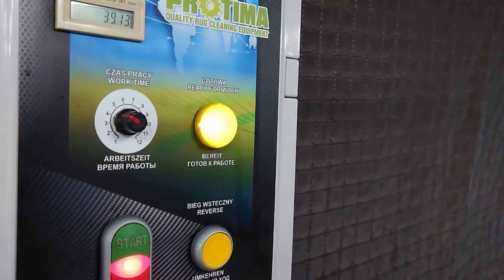Pranie długiego i bardzo brudnego dywanu. Brązowa woda wypływała. Przepiękne wzory i kolory ożyły💪😍🌊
Witajcie Kochani ! 😍
Dzisiaj kolejny bardzo ciekawy film, tym razem, specjalnie dla Was, pokazuję jak piorę bardzo długi wełniany dywan 😀.